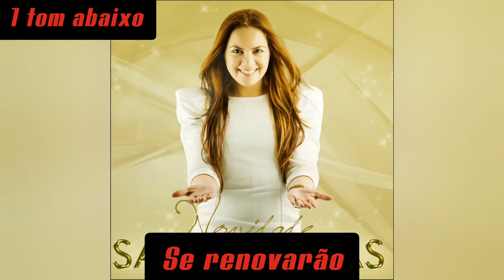Sarah Farias Se renovarão 1 tom abaixo playback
O tempo pode passar
Meu coração nele está
O seu trono é eterno
Ele reina, Cristo reina

E os que esperam nele

Não se fatigarão
Não se cansarão

Se renovarão, se renovarão
Como águia como águia
Subirão subirão

E os que esperam nele, oh!
E os que esperam nele Jesus
Não se fatigarão
Não se cansarão

Subirão, subirão

Mas os que esperam no Senhor
Renovaram as suas forças
Subiram com asas como águias
Correrão e não se cansarão
Caminharão e não se fatigarão

Me renovarei
Me renovarei
Subirei, subirei

Me renovarei
Me renovarei
Subirei, subirei